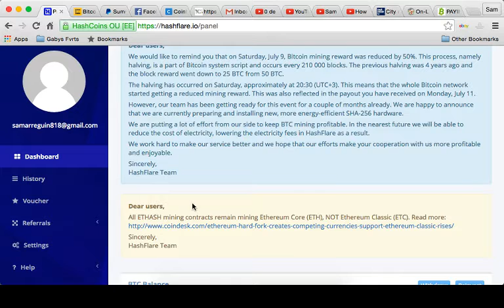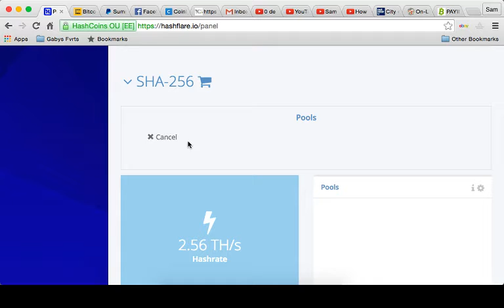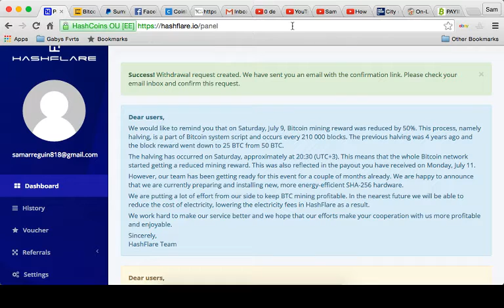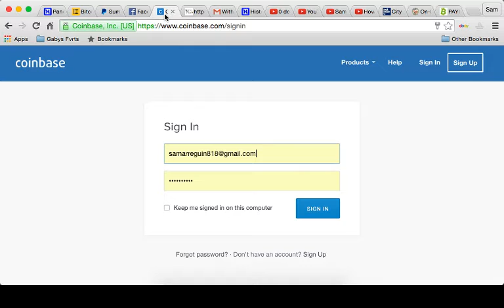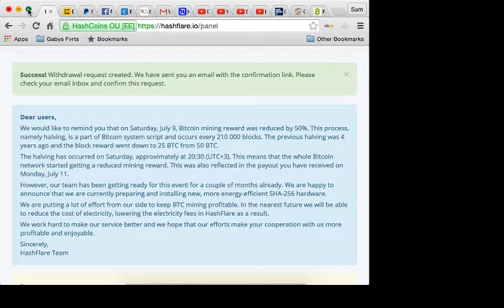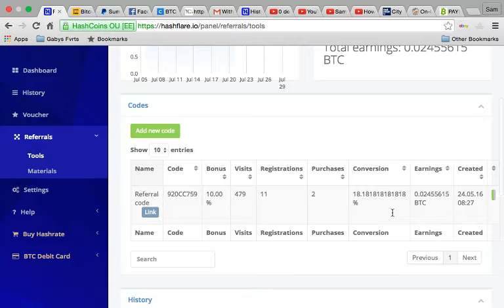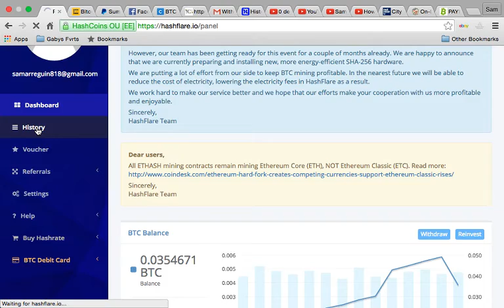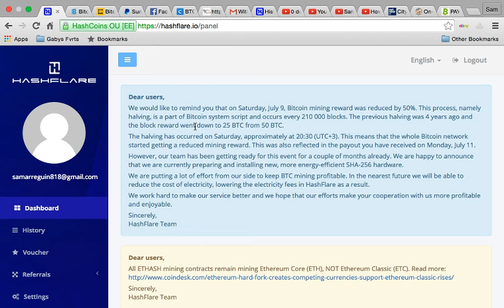(How to Bitcoin mine Hashflare Bitcoin CLOUD Mining) Paying In 2018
How to Bitcoin Mine Hashflare Bitcoin Cloud mining

Easy 1Up Easy 1Up pays $100 $250 $500 $1000

to send and receive money online worldwide